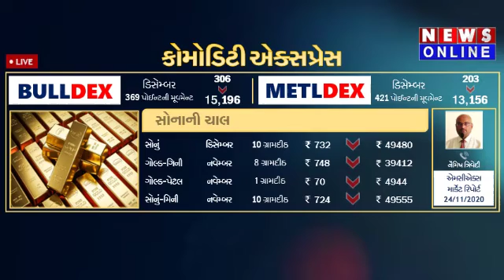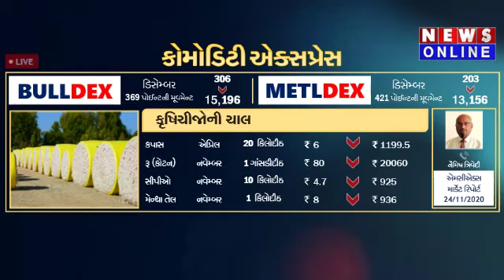Commodity Express - Gold futures fall by Rs 732 and silver by Rs 1,633